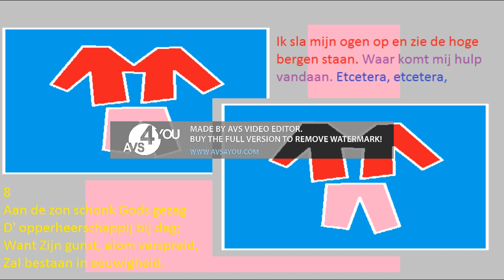ik sla mijn ogen op en zie